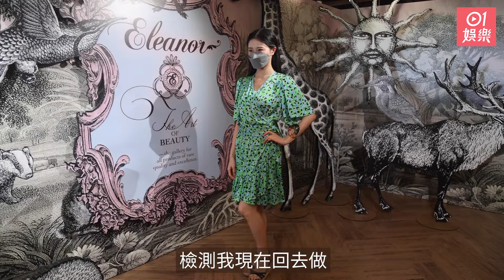港姐2024｜大熱倪樂琳發燒死頂出活動 狂咳標眼水險暈倒：頂唔住｜01娛樂｜倪樂琳Ellyn｜港姐候選佳麗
《2024香港小姐競選》15位應屆候選佳麗今日（28日）烈日當空下在尖東出席化妝活動。大熱佳麗倪樂琳（Ellyn）出現身體不適，起初她還能死頂住，但到大合照時，已站不穩兼手抓紙巾不斷咳，當活動結束後，她第一時間衝入休息後換衣服，大會稱會安排她去看醫生。